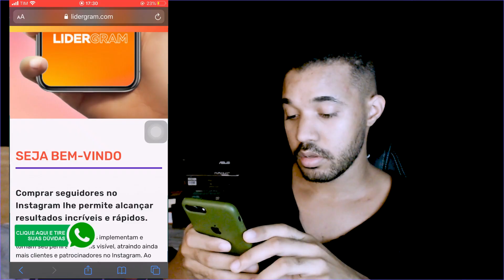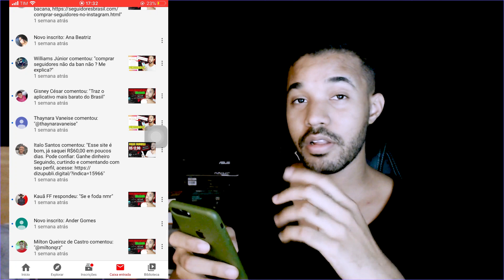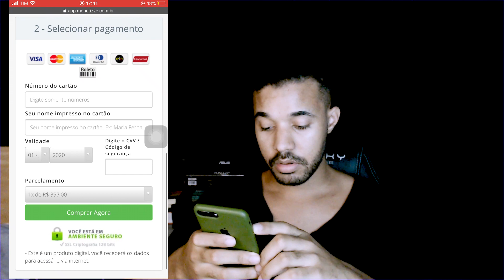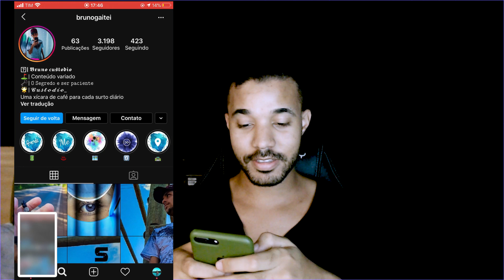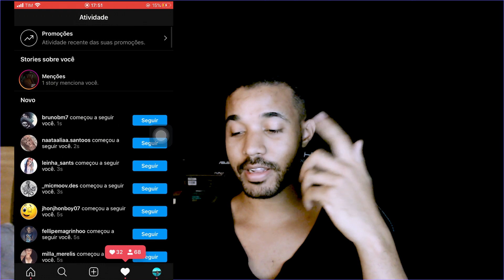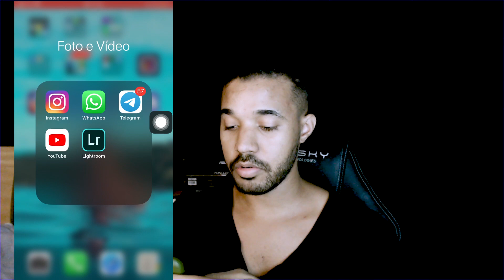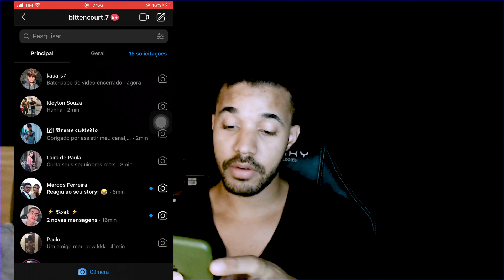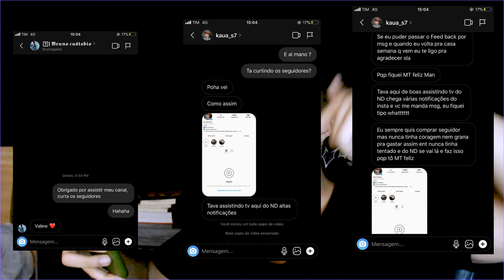COMO COMPRAR DE SEGUIDORES REAIS E BRASILEIROS [NOVO SITE SEGURO E CONFIAVEL]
Novo site de como comprar seguidores reais e brasileiros, um site seguro e confiavel

Muitas pessoas se pergunta como comprar seguidores reais e brasileiros no instagram, e qual o melhor site de compra de seguidores ? ao longo desse canal testei vários sites de compra de seguidores

Impulsione-me, topgram, lidergram, e agora e a vez do novo site chamado de growtizze é um plataforma de venda de seguidores reais e brasileiros com um preço bem mais barato

Nesse vídeo eu comprei seguidores para o instagram de inscritos, e mostro que para comprar seguidores vocês não precisa da senha do perfil, nem nenhum dando, apenas do @ do perfil

E todos os sites que eu já comprei esse foi o site mais barato de compra de seguidores !

Fiz a compra de seguidores para inscritos, e se você quiser que eu compre seguidores para você é simples, basta comentar a palavra chave hahaha !

Meu nome é Henrique, e eu vejo você no próximo vídeo :D